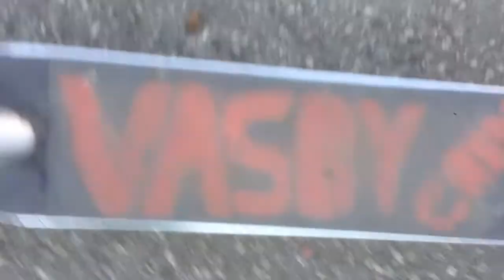Short guldet day edit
Guldet. Riders: Elias Laukstrom Emil Kristensen Ludwig Holmer and Mange (not member in the crew yet)